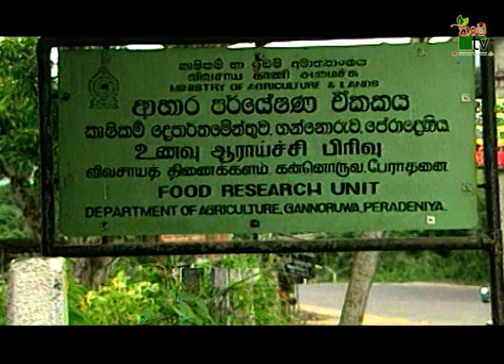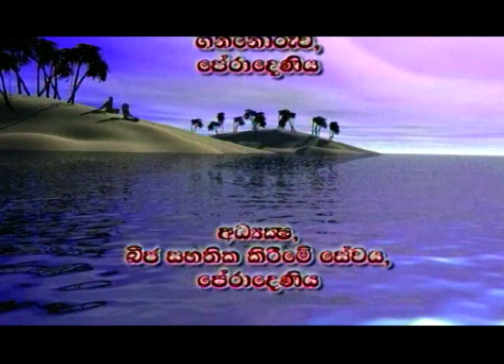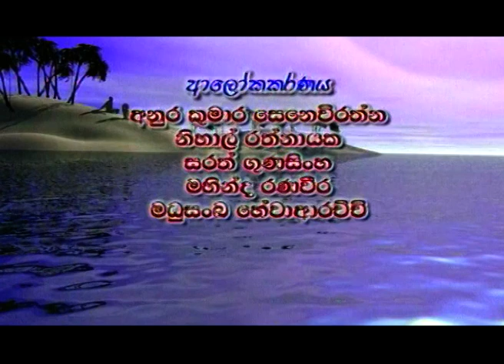එළකිරි වලින් චිස් සදමු | Krushi Tv